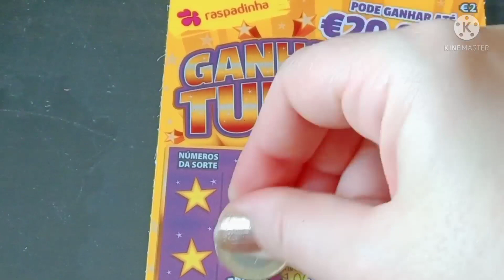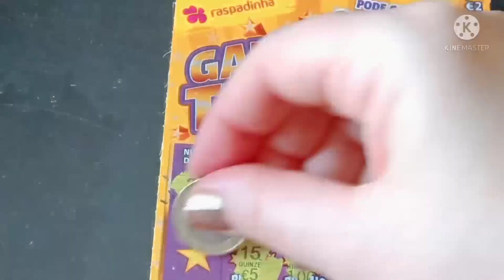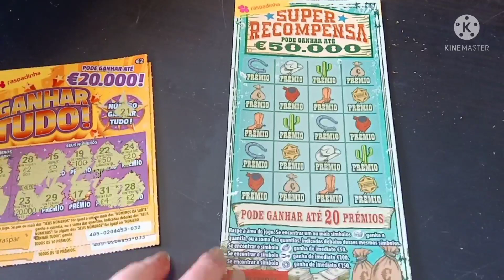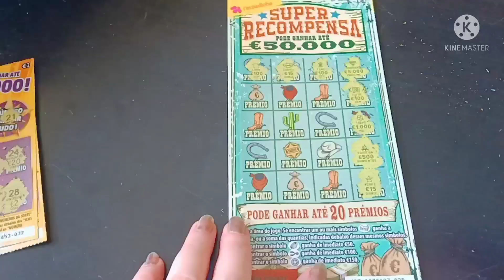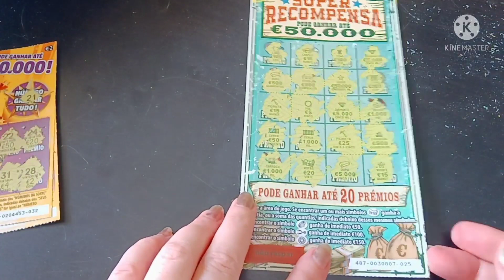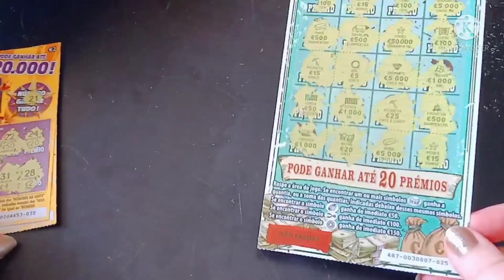Raspadinhas super recompensa e ganhar tudo